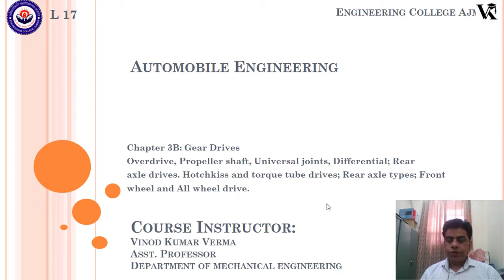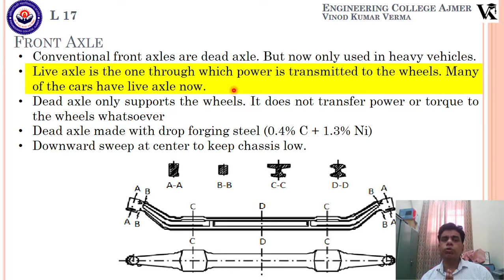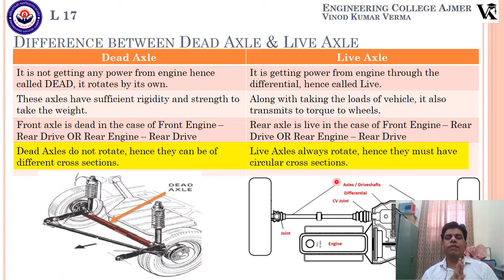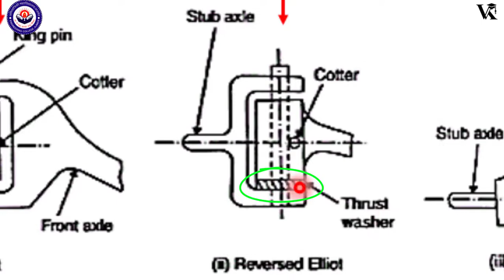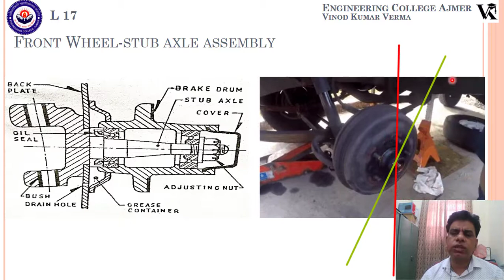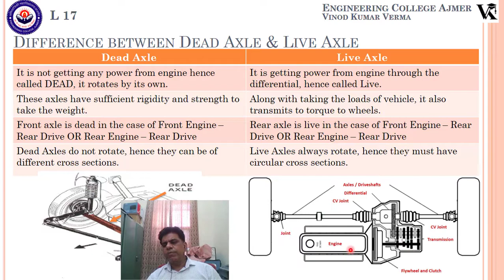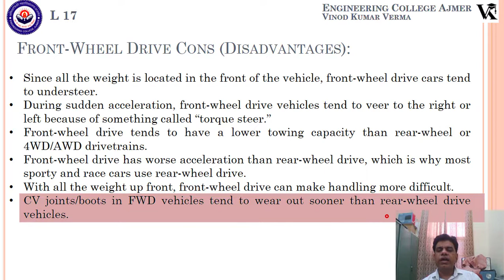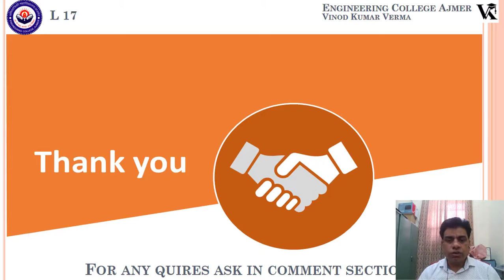AE Lec17 (All Wheel Drive | Front & Rear Wheel Drive | Pros & Con | Applications) Hindi | English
Details discussion about the Course Objectives of Studying Automobile Engineering. The 36-40 lecture wise plan will also be discussed at the end, so you can prioritize the lecture of your need or choice from the list.

Automobile Engineering Complete Course